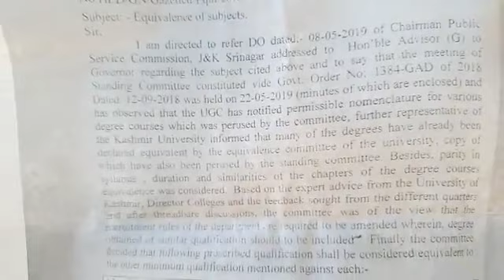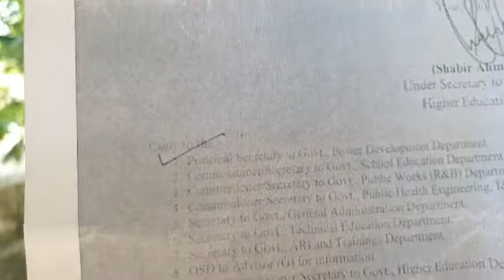Black Sheeps in J&K Secretariat